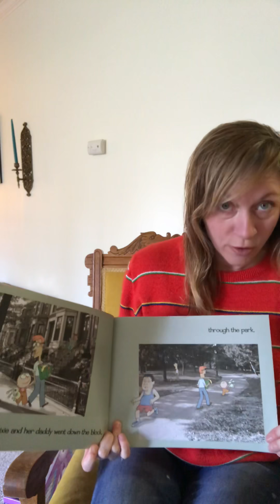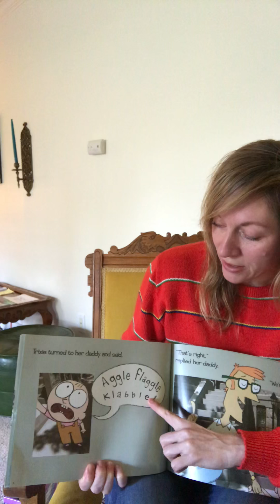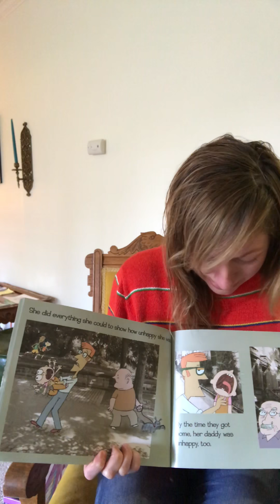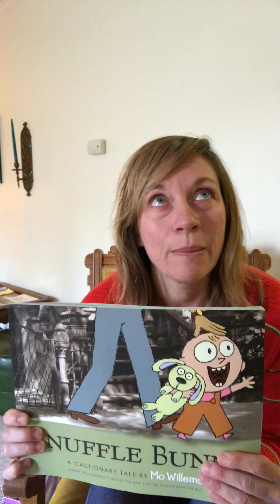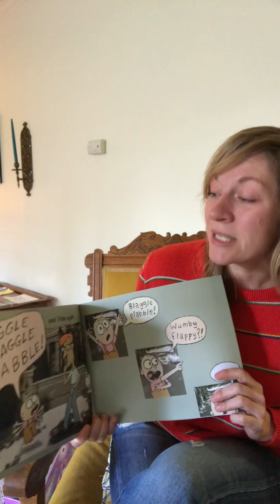Ms. Spring reads Knuffle Bunny (with writing prompt)